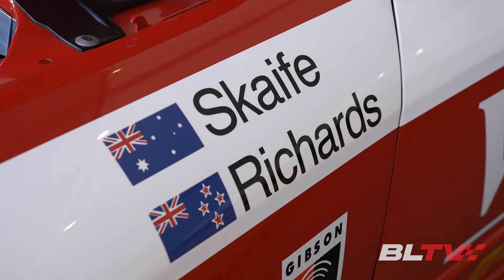A Deep Dive Look at the Fastest NISSAN GTRs in THE WORLD - Godzilla Nissan Australia ATCC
At the 2024 Adelaide Motorsport Festival the team from Blend Line TV caught up with Alan Heaphy to chat about the all conquering "Godzilla" Bathurst 1000 winning Nissan GTRs.
Cars that won Australia's greatest race in 1991 and 1992.